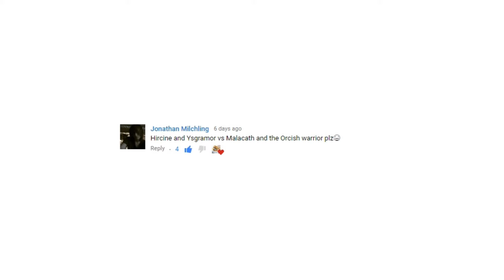Skyrim Battles - Malacath & The Orcish Warrior -Vs- Ysgramor & Hircine [Legendary Settings]! :)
•• IF THE COMMENTS SECTION IS DISABLED IN THIS VIDEO DROP BY THE NEWEST VIDEO IN THE CHANNEL'S MAIN PAGE TO PLACE YOUR SUGGESTIONS FOR UPCOMING BATTLES!!! ••

The Witcher 3 - Hunt Or Be Hunted (Dant3s Remix).